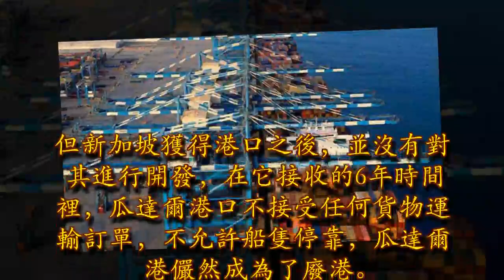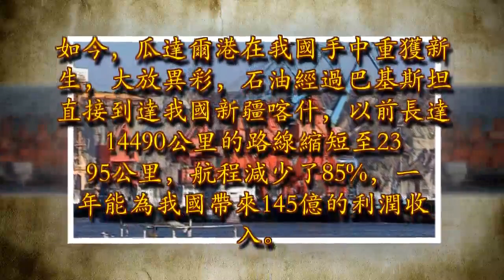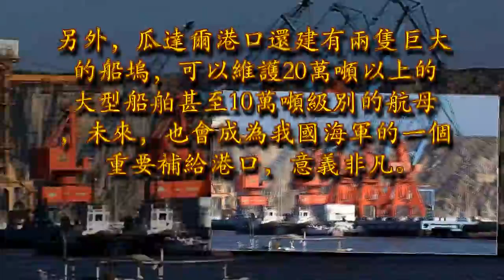中國拿回失去6年戰略大港 一年大賺145億 新加坡交巨額罰款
隨著世界各國貿易往來逐漸頻繁，海運交通也越來越成熟，一些大型貨運港口便應時而生。近些年，我國也積極在海外投資建港，以方便重要貨物便捷、安全的送達我國。此前，我國就曾花費13億和巴基斯坦合作修建了一處重要的港口，瓜達爾港口。瓜達爾港口地理位置十分優越，位於巴基斯坦西南部，更是波斯灣的咽喉要道。廣告－請繼續往下閱讀

大家都知道，我國對於石油的需求量非常龐大，至少60%的石油依賴進口。此前，我國船隻運輸石油經過和停靠馬六甲海峽時都會交付高昂的費用，並且，這錢我們還不能不交，日本一直將馬六甲海峽視為其海上生命線，可馬六甲海峽又何嘗不是我國的海上生命線呢。不過，瓜達爾港口的成功建立，意味著今後我國石油可以通過陸路管道運輸直抵我國。相比較於海上運輸，這種運輸方式可以完全避開東南亞和馬六甲海峽，不再需要看別人的臉色行事，還要給他們交錢。廣告－請繼續往下閱讀

當時，這處港口建成之後面向全世界招標，新加坡因管理港口經驗豐富，並且出價又高於我國60%獲得了瓜達爾港15年經營權。但新加坡獲得港口之後，並沒有對其進行開發，在它接收的6年時間裡，瓜達爾港口不接受任何貨物運輸訂